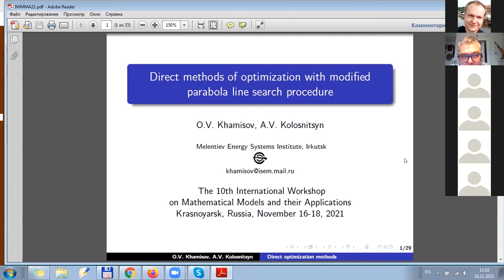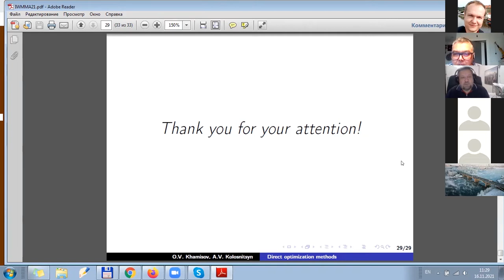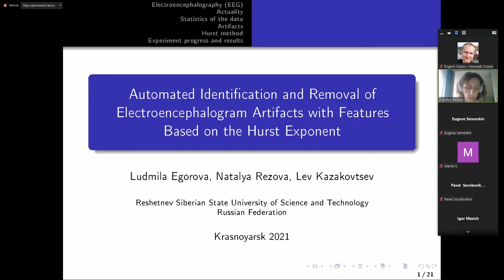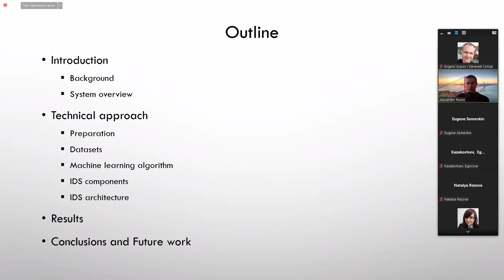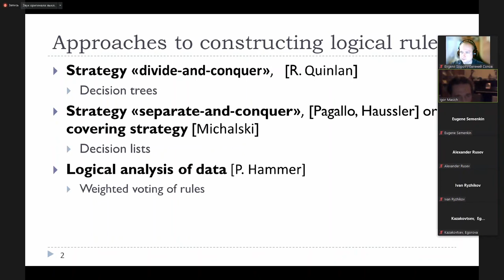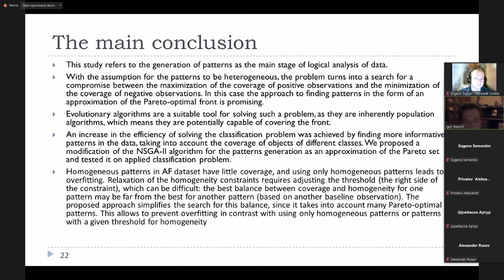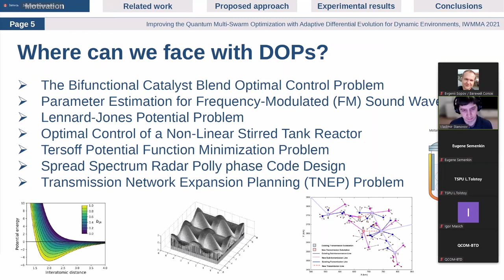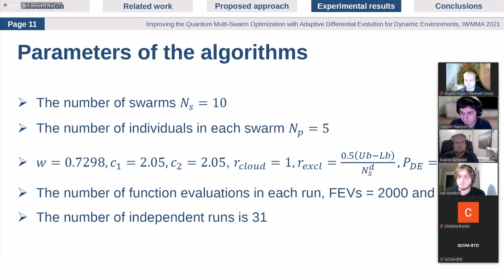Main Session. Day1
Main Session
Day 1. Tuesday. November 16, 2021

00:00:00 1. O.V. Khamisov, A.V. Kolosnitsyn Direct methods of optimization with modified parabola line search procedure (Melentiev Energy System Institute)
00:33:54 2. Andrey Shabalov Explainable AI Methods for a Multi-Modal Outcome Prediction Framework for Ischemic Stroke Patients (Beuth Hochschule fur Technik, Berlin)
00:55:23 3. Ludmila Egorova, Natalya Rezova, Lev Kazakovtsev Automated Identification and Removal of Electroencephalogram Artifacts with Features Based on the Hurst Exponent (Reshetnev Siberian State University of Science and Technology)
01:22:10  4. Alexander Rusev, Georgi Tsochev, Roumen Trifonov Development of a centralized intrusion detection system using machine learning (Technical University of Sofia)
01:49:28 5. Igor Masich, Margarita Kulachenko, Elena Tovbis and Alexey Popov Multicriterial Genetic Algorithm for Pattern Generation as a Stage of Logical Analysis of Data (Reshetnev Siberian State University of Science and Technology, Siberian Federal University)
02:20:33 6. Eugene Larkin, Aleksandr Privalov, Alexey Bogomolov, Tatiana Akimenko Model of Digital Control System by Complex Multi-Loop Objects (Tula State University)
02:42:29 7. Vladimir Stanovov, Shakhnaz Akhmedova, Aleksei Vakhnin, Evgenii Sopov and Eugene Semenkin Improving the Quantum Multi-Swarm Optimization with Adaptive Differential Evolution for Dynamic Environments (Reshetnev Siberian State University of Science and Technology)